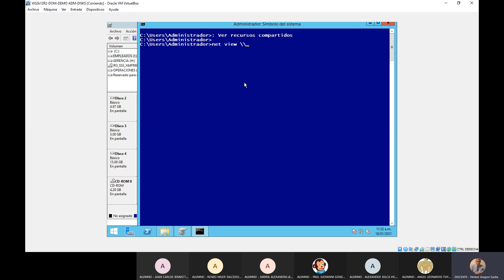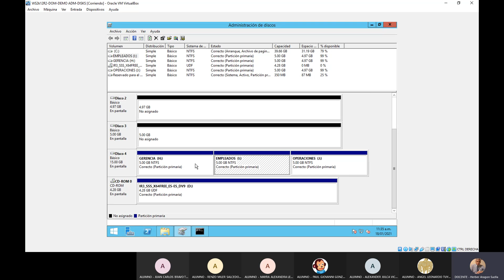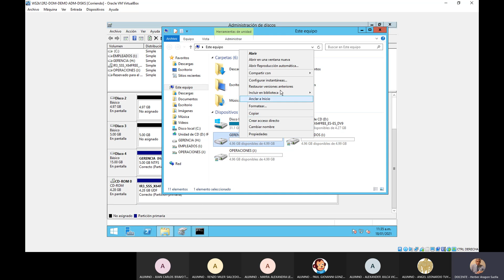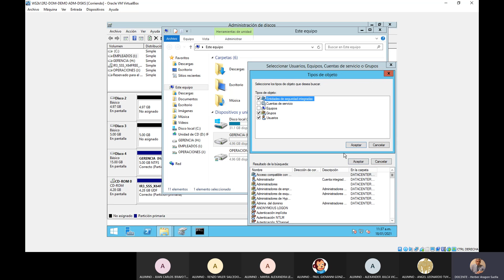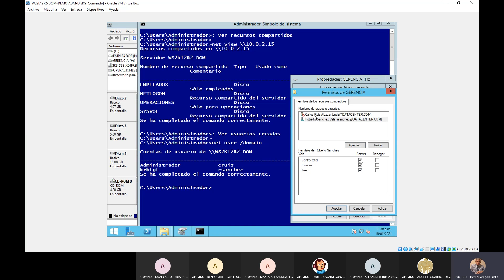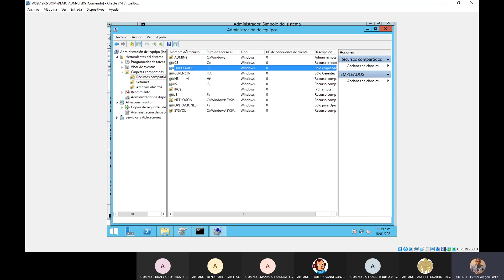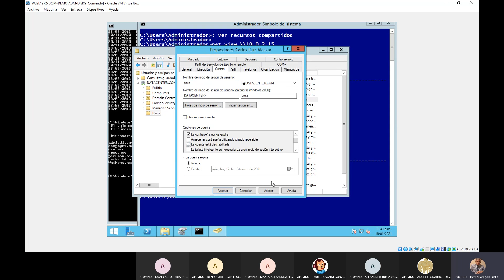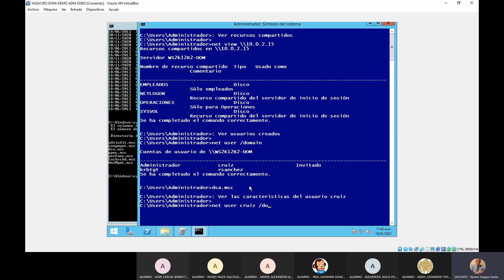Crear Recurso Compartido y Activar usuario. ImpleDeServ 2021-01-18. IC&HHAS.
Este video muestra como crear un recurso compartido (un volumen) y cómo se concede determinados permisos de acceso a este recurso. También muestra cómo activar una cuenta de usuario que estaba desactivada temporalmente. Estas configuraciones se realizaron en una VM con Windows Server 2012 R2 en un ambiente de virtualización preparado con Oracle VM VirtualBox. Implementación De Servidores 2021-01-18. IC&HHAS.